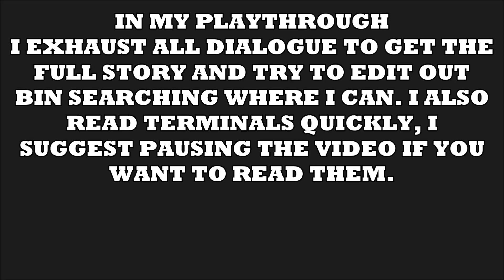The Outer Worlds: Peril on Gorgon DLC Playthrough (Part 1) - A Lucky Hand